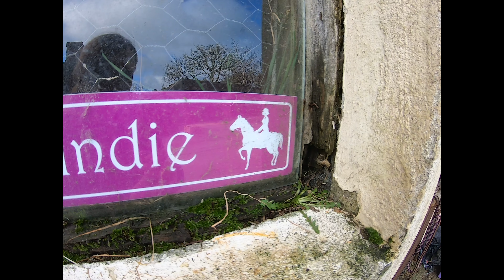Go Pro - Christmas hacking - December 2020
Music: Sam Feldt - Home Sweet Home (Lyrics) feat. ALMA & Digital Farm Animals